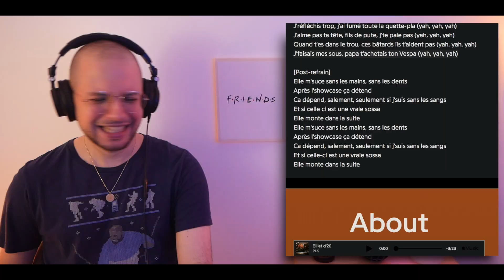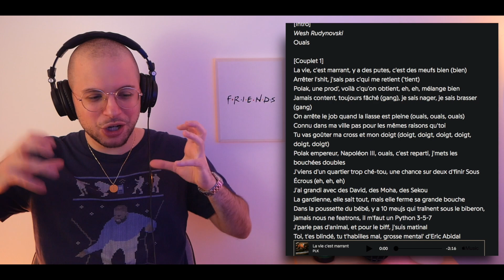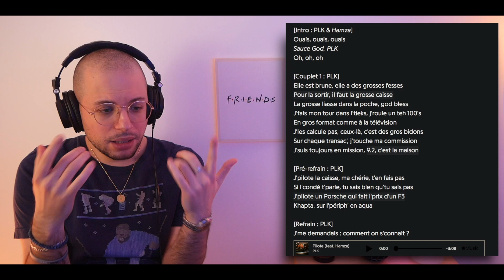PLK - ENNA (ALBUM) | C'EST CARRÉ | 1ÈRE ÉCOUTE | REACTION (TEASER 2021)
📖  DEFINITION DE REACTION:

nom féminin

1. Force qu'un corps agissant sur un autre détermine en retour chez celui-ci.

2. Réaction chimique action réciproque de deux ou plusieurs substances, qui entraîne des transformations chimiques.